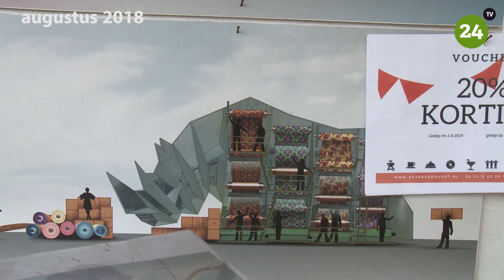Vier keer Van Gaal toegevoegd op illuster beeldje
HEEZE - Op zondag 26 augustus 2018 trok alweer de 61e parade van de Brabantsedag Heeze door het centrum van het Brabantse dorpje. Een geweldig spektakel dat niet kan voortbestaan zonder de vrijwilligers en wagenbouwers. Die editie was voor een viertal leden van Vriendenkring Van Gaal een bijzondere editie want zij deden toen voor de vijftigste keer mee aan de parade. HeezeLeende24 sprak het jubilerende viertal al in de bouwtent van Vriendenkring Van Gaal vorig jaar.